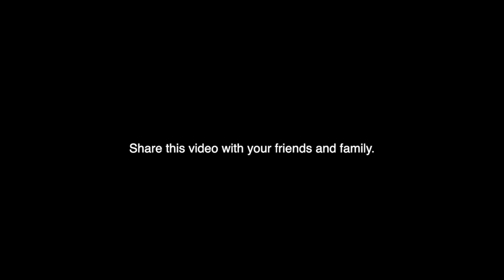Live Worship and Prayer | 19 August 2020 | Praise Generation